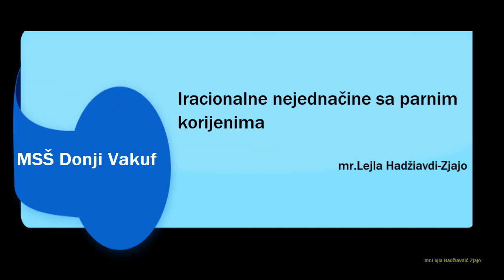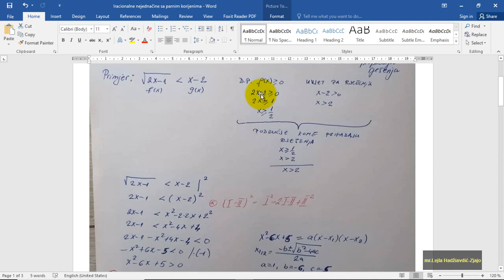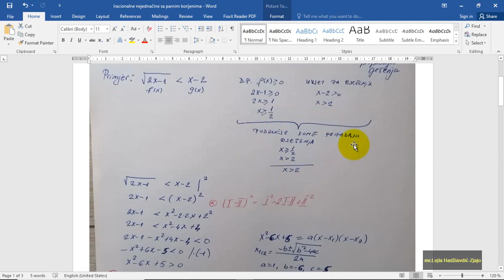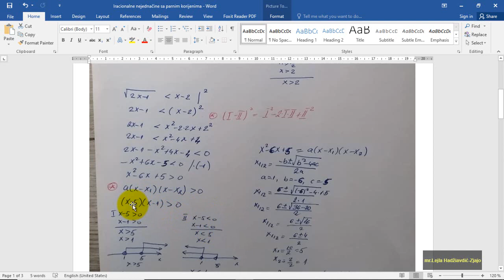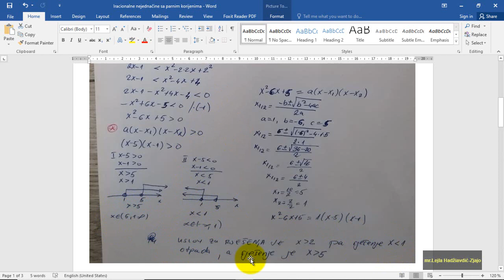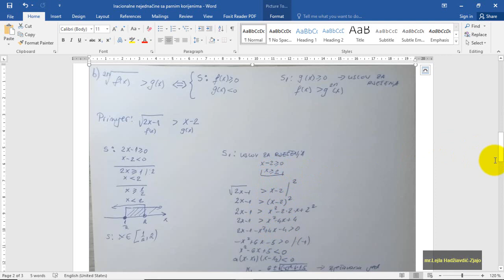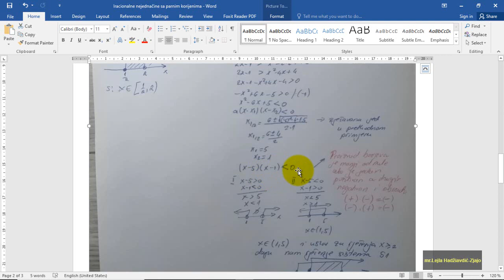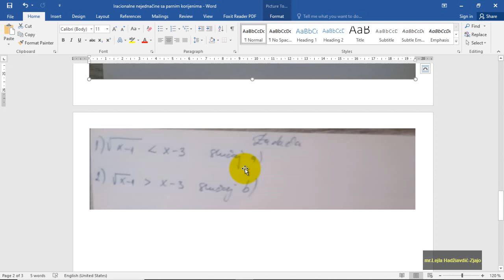Iracionalne nejednačine sa parnim korijenima